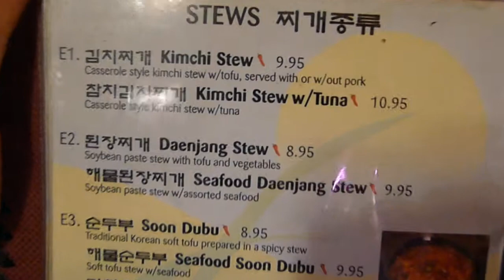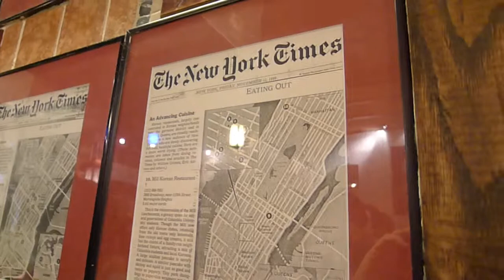On the menu at the Mill: Soon dubu a major motion picture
Soon dubu a major motion picture.